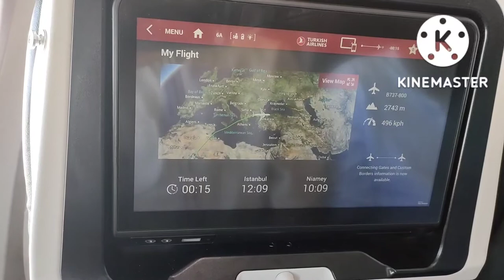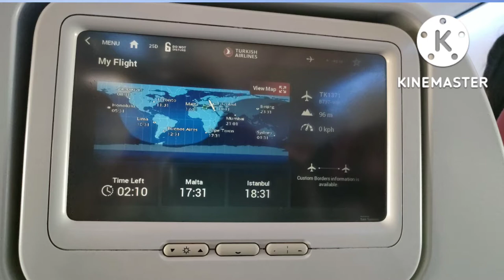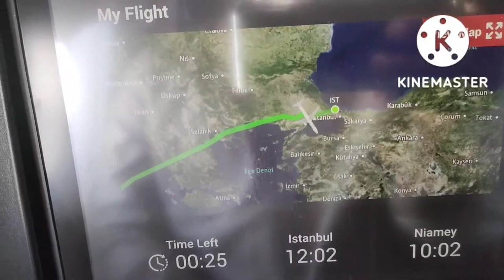Turkish airlines from Africa to Istanbul ] from Africa to Europe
route dingass magaria ver zinder Niger

RADDI ZUWA GA Mai gaba gadi sheikh sani rabiu Alkanawi || sarki zaki

SOJOJIN France A Niamey

sarki zaki

SOJOJIN faransa a birnin yamai

France armed in Niger capital City
armee francaise au niger

JAWAHIRUL MA'ANI A MAHANGAR SHARI'A || sarki Zaki

RADDI ZUWA GA YAN DARIQA sheikh sani rabiu Alkanawi || sarki zaki